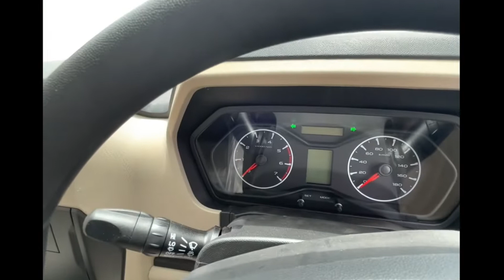SCORPIO-N VS Classic (Base)-Kon hai asli Daddy of SUVs??🧐😳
Scorpio-N VS Classic which makes more sense??